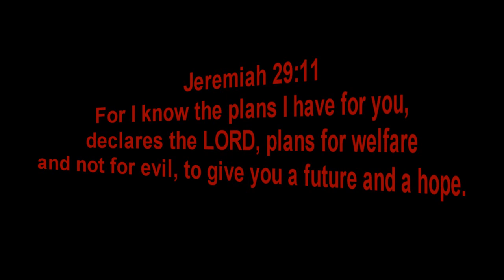MW3: Flawless AK47 TDM + MOAB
In Seattle. Enjoy :)